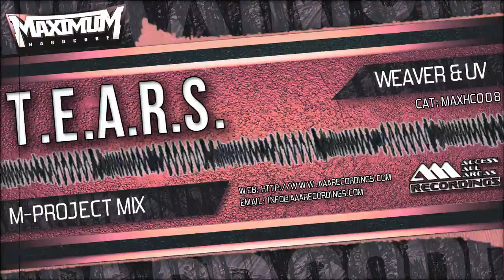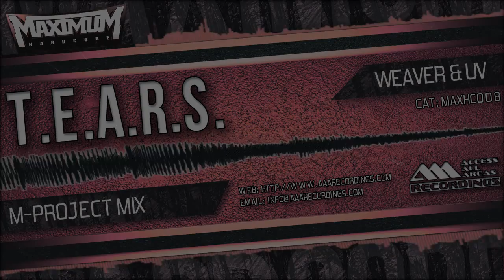Weaver & UV - T.E.A.R.S. (M-Project Mix)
T.E.A.R.S came out on Maximum Hardcore with great success, now the remix is here, and welcome M-Project from Japan! His unique sounds are super strong in this remix, euprohic piano, lush breakdown and stomping kick and bass. From running his own label Terraform Music to being part of Lethal Theory, M-Project is a weapon!